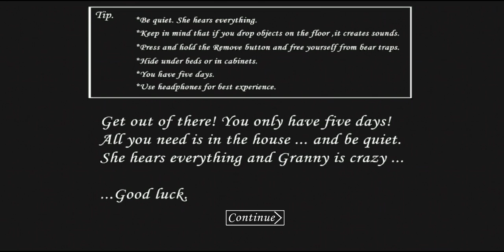Granny is that you